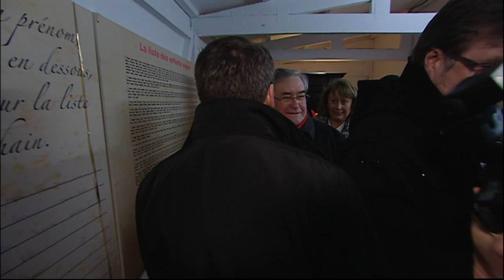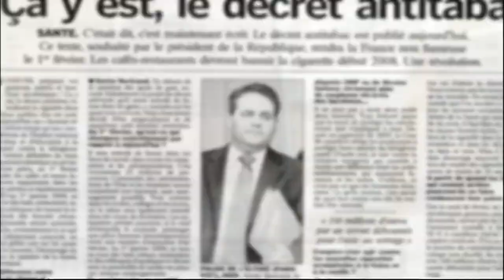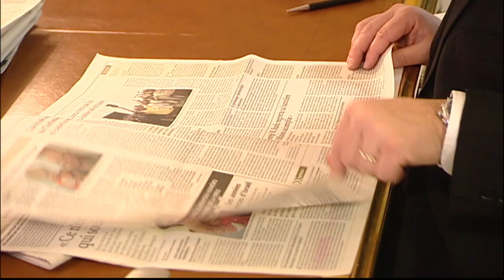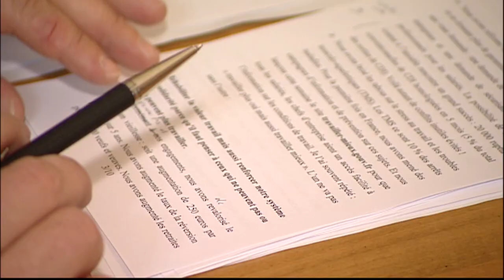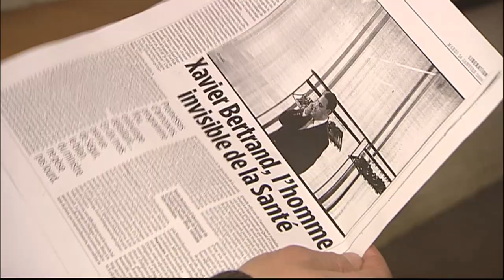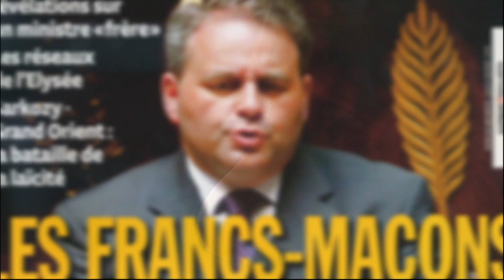Xavier Bertrand : d'ancien assureur à MINISTRE !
En quelques années, Xavier Bertrand a gravi tous les échelons de la politique. L’ancien petit assureur de Saint-Quentin, militant gaulliste depuis son plus jeune âge, est devenu député en 2002 puis ministre des gouvernements Raffarin, Villepin et Fillon. Les atouts de ce provincial non-énarque : une grosse capacité de travail et un dévouement aux plus puissants que lui. Porte-parole de Nicolas Sarkozy pendant la campagne présidentielle, il incarne une nouvelle génération en politique, obsédée par la communication et les nouvelles technologies Son modèle : Nicolas Sarkozy. Franc-maçon, homme de réseaux, il s’est rendu indispensable au Président qui l’a placé en janvier 2008 à la tête de son parti, l’UMP.

Surnommé le « chouchou », il est devenu l’un des successeurs possibles à Nicolas Sarkozy. Nous l’avons suivi dans ses derniers pas au ministère du Travail, dans ses activités de secrétaire général de l’UMP mais aussi sur ses terres, en Picardie, pour comprendre les raisons de cette spectaculaire ascension.

Un film de Vanessa Schneider